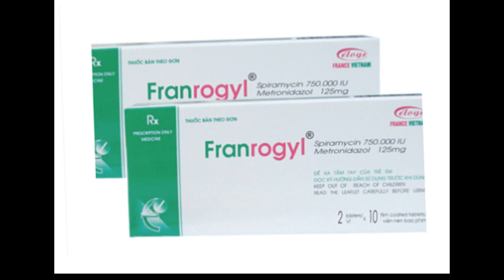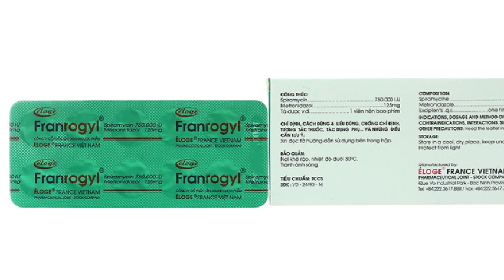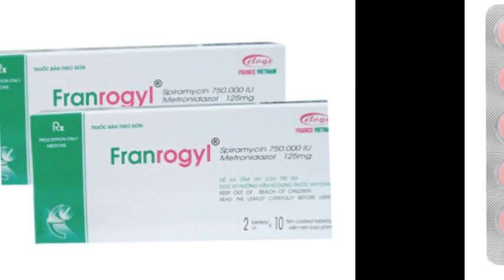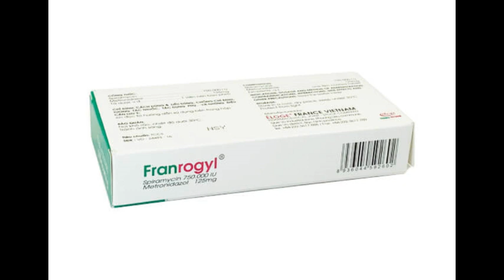Franrogyl - Thuốc điều trị nhiễm trùng răng miệng cấp tính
Nhiễm trùng răng miệng cấp tính, mãn tính hoặc tái phát, đặc biệt là áp xe răng, viêm tấy, viêm mô tế bào quanh xương hàm, viêm quanh thân răng, viêm nướu, viêm miệng, viêm nha chu, viêm tuyến mang tai, viêm dưới hàm.
Phòng ngừa nhiễm khuẩn răng miệng hậu phẫu.